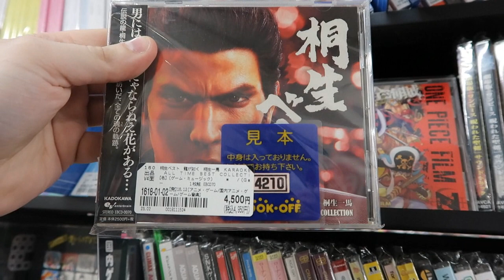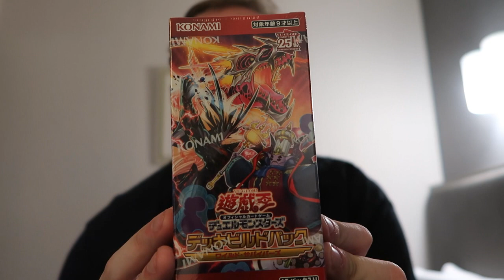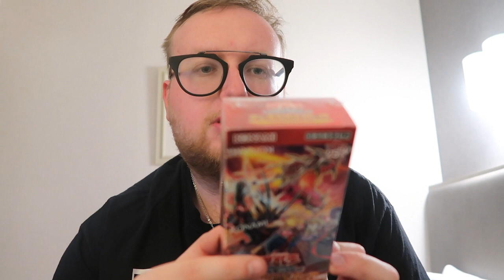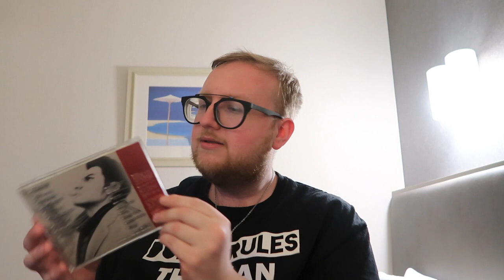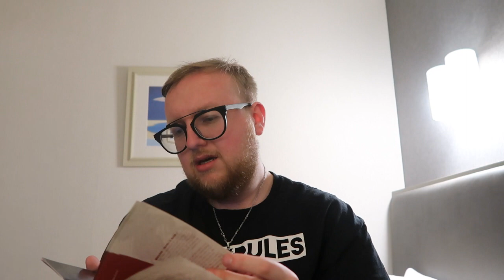Adventure To Japan 2023 Ep 16 Random Game Hunting